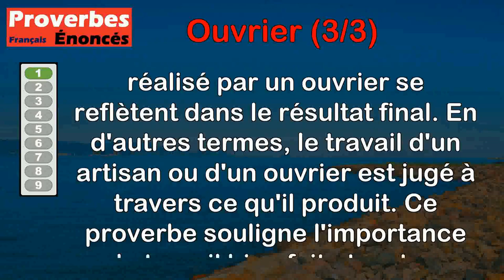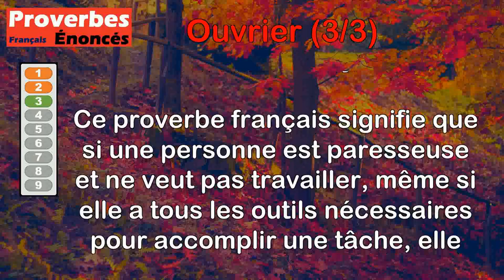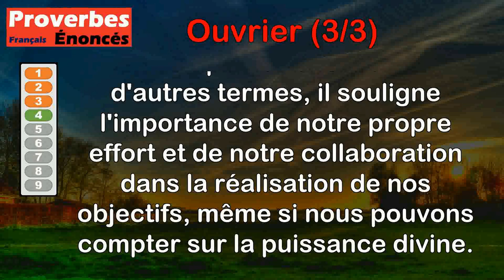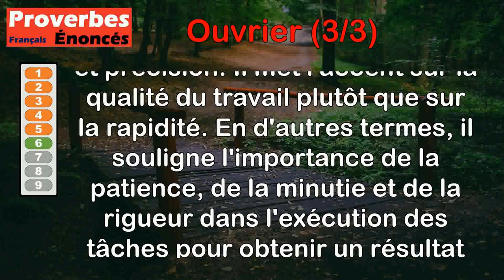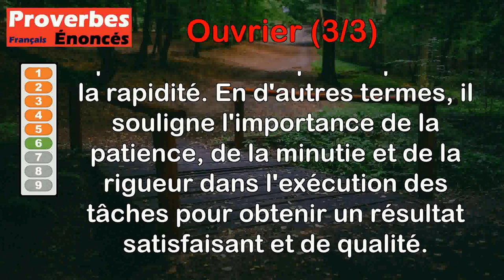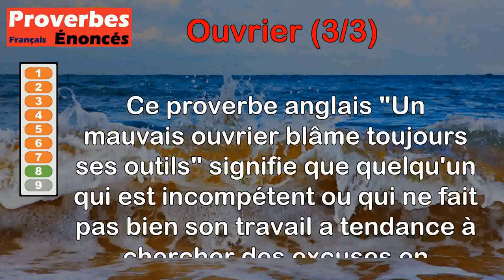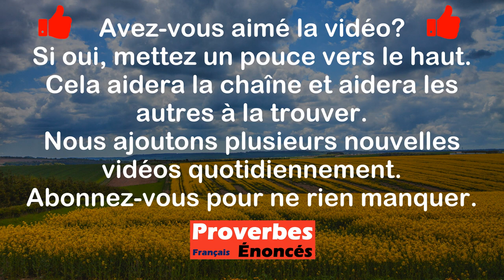Proverbes - Ouvrier (3 de 3)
00:00 Introduction
00:08 Proverbe Breton - D'après l'œuvre l'ouvrier.
00:45 Proverbe Franc-comtois - Il n'est science que d'ouvrier.
01:28 Proverbe Français - L'ouvrier paresseux a des outils sans manche.
02:03 Proverbe Basque - Quoique Dieu soit bon ouvrier, il veut qu'on l'aide.
02:37 Proverbe Français - Il n'est pas bon maçon qui pierre refuse.
03:19 Proverbe Latin - Un bon ouvrier ne se presse jamais.
04:05 Proverbe Français - Un bon ouvrier fait plus de besogne que quatre.
04:45 Proverbe Anglais - Un mauvais ouvrier blâme toujours ses outils.
05:33 Proverbe Espagnol - Ouvriers non surveillés, argent perdu.